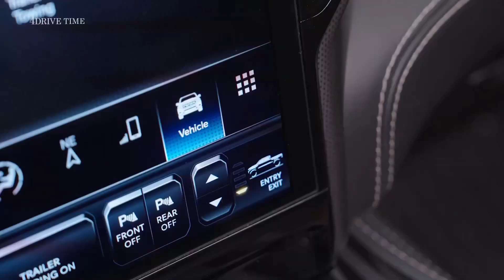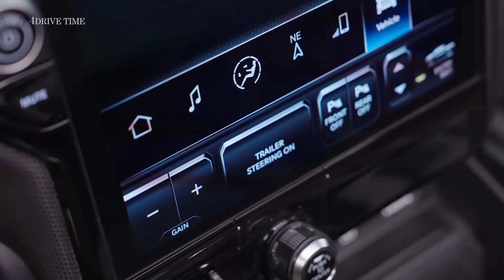The 2025 Ram Ramcharger 1500 - Interior and exterior details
The 2025 Ram Ramcharger is an electric truck that gets its EV juice from a gas-powered generator

Don’t call it a plug-in hybrid. Or a gas-powered vehicle either. Stellantis brand Ram wants the 2025 Ram 1500 Ramcharger, which was revealed November 7, to be viewed as a battery electric truck.

The Ramcharger does have a 92 kilowatt-hour battery pack with 145 miles of range. It also happens to have a 3.6-liter V6 engine on-board 130 kilowatt generator. That combo gives the Ramcharger a targeted range of 690 miles, the company says.

Ram said the end result, at least in terms of performance, is a truck with the ability to travel from zero to 60 miles per hour in 4.4 seconds, 663 horsepower and more than 615-pound feet of torque. Importantly for truck customers, the Ramcharger will have 14,000 pounds towing capability with a class 5 hitch and maximum payload capacity of 2,625 pounds. Ram hasn’t shared pricing information on the Ramcharger.

Customers can also plug in and charge the battery, if they so desire. According to the company, a 400-volt DC fast charger can add up to 50 miles of all-electric range in about 10 minutes. The truck also has  bi-directional charging capabilities, which can be used to charge an EV or send power to a home, campsite or tools. An onboard power panel in the truck bed provides up to 7.2 kW of power.

“This is going to be a game changer for the battery electric truck,” Ram CEO Tim Kuniskis said during a media briefing, noting this is part of Stellantis’ Dare Forward 2030 plan that aims for 100% of sales in Europe and 50% of sales in the U.S. to be battery electric vehicles by the end of the decade.

That is if the consumer understands what it the Ramcharger is — and isn’t — when it arrives in dealerships in 2025.